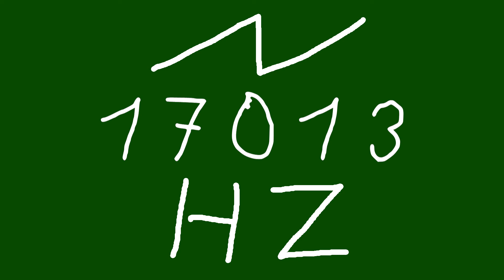17013 hz saw